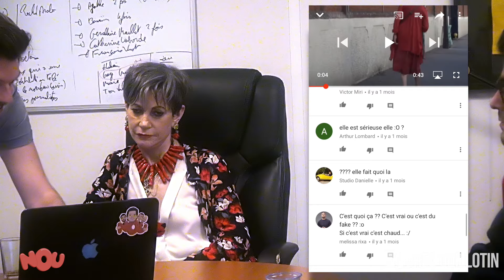Pranque : Le Youtuber tête-à-claques VS Isabelle Morini Bosc (Version Web)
Aucun(e) comédien(ne) ou complice n'a été employé(e) dans cette vidéo pour jouer le rôle d'un(e) piégé(e). Isabelle Morini-Bosc n'était pas dans la complicité de cette caméra cachée.

Auteurs : Greg Guillotin et David Tuil
Réalisateur : Greg Guillotin
Producteur exécutif : David Tuil (Or Films)
Directeur technique : Maxime Ropars
Assistant technique : Peter
Ingé son : Raphael
Mix : David Amsalem

Remerciements : H2O Productions, Lionel Stan, Delphine Degroulard, C8, Alexandre Israel, François de Brugada, Capucine Maros et Cyril Hanouna pour nous avoir aidé à mettre en place ce prank

Si vous lisez cette description jusqu'au bout, écrivez en commentaire 'Quelqu'un a-t-il réussi à retrouver la vidéo d'origine où la dame pisse dans la rue ?'